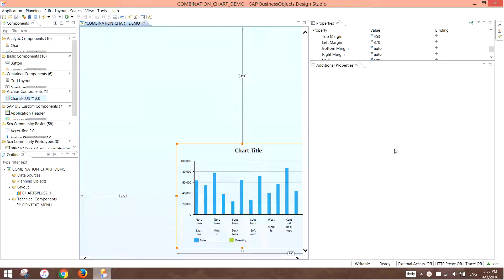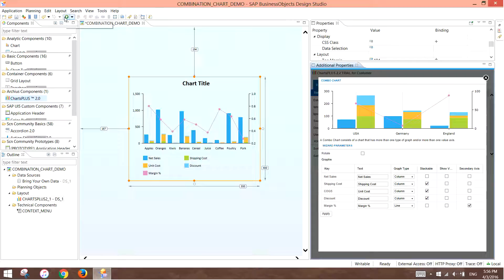Combination Chart Demo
Creating a Combination Chart in SAP BusinessObjects Design Studio using the Archius ChartsPLUS™ Wizard.